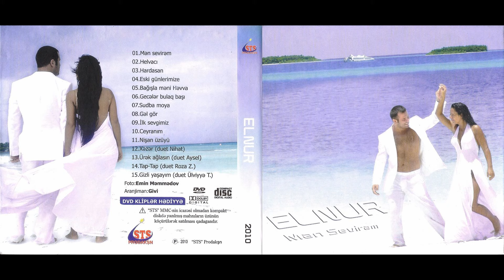Elnur Məmmədov — İlk Sevgimiz (Rəsmi Musiqi Audiousu)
Elnur Məmmədovun "İlk Sevgimiz" mahnısı artıq onlayndır.

Musiqi:                 Aygün Səmədzadə
Sözlər:                 Xanım İsmayılqızı